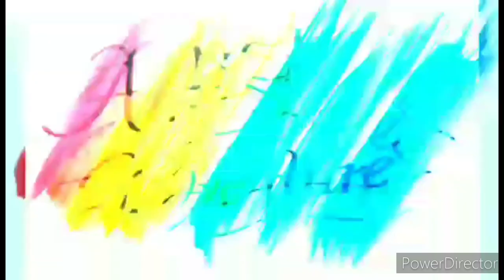KJAN'S WORK IN PROGRESS DECORATIVE WALL ART AT KUYA RENZ' FOOD GARAGE!!